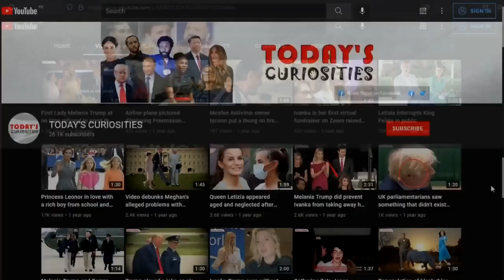Rare video of Queen Letizia from 20 years ago as a tv presenter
Queen Letizia or Letizia Ortiz as a tv presenter on 20-year-old rare video. Bank of Spain on the occasion of its celebration of the 20th anniversary of the arrival of the euro in Spain, released a video where Letizia as a reporter reported on arrival of the euro in Spain as journalist and presenter of the newscast on Television.